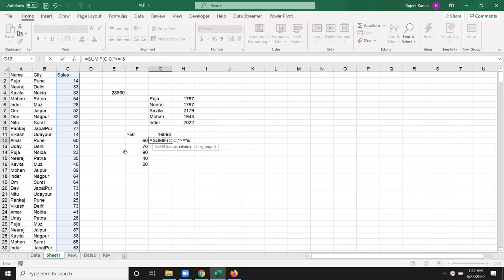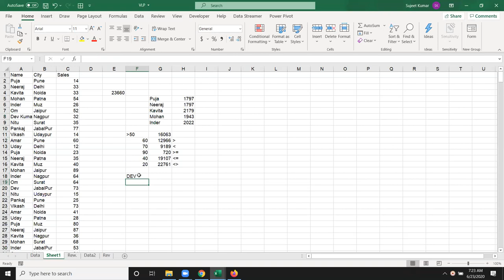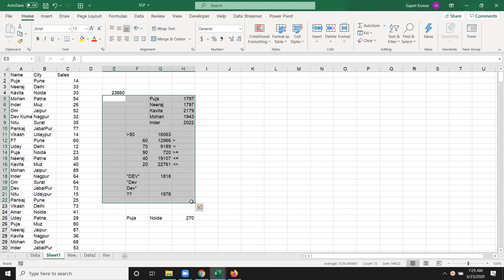Excel Formulas - Sumif Formulas in Hindi